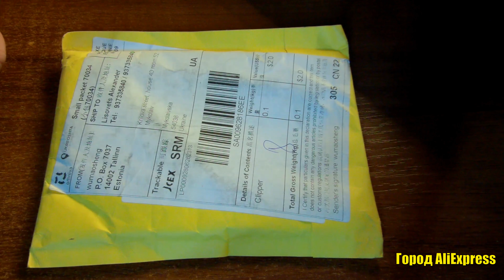REMONTER лично рекомендовал. Кусачки бокорезы E-XY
Если я тебе помог этим видео или тебе просто понравилось, то поддержи автора

⇒ Webmoney:

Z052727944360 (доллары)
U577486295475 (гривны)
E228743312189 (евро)